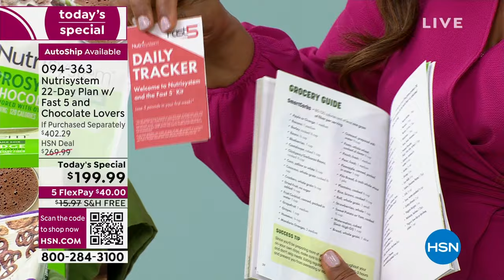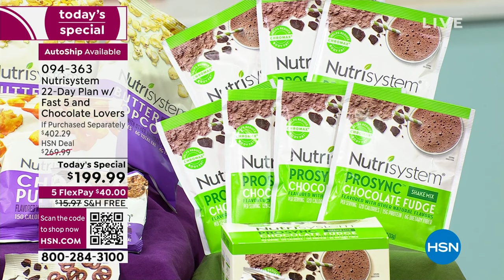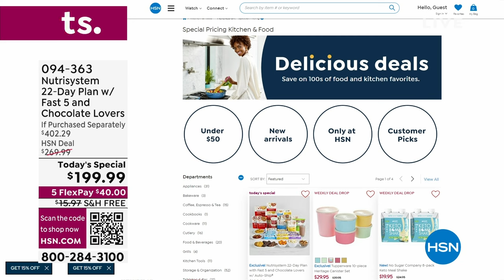HSN | Nutrisystem 5th Anniversary 01.03.2024 - 08 PM